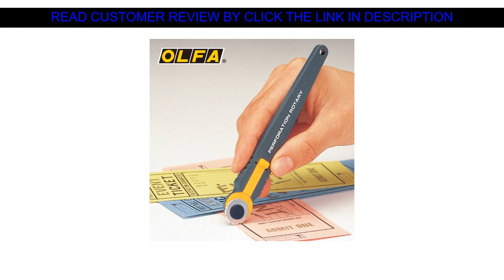❄️ Best Product Profesional Hob Dotted Cutter Pen Knife Cutting Lottery Coupons Easy Tear Line Util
Top Profesional Hob Dotted Cutter Pen Knife Cutting Lottery Coupons Easy Tear Line Utility Knife

Hi there Guys, In This Movie I am going to Show amazing goods and cool gadgets overview from Aliexpress, I desire enjoy this video.

Find the Special Price with Shipping Worldwide!

Price: $10.99
Discount:
Sale Price: $

↓↓↓ RECOMMENDED PRODUCTS ↓↓↓

10pc/box Stainless Steel Art Blade Utility Paper Cutter Office School Supplies Student Wallpaper Knife Stationery Utility Knif

Deli 6021 Safety Scissors. Children's Hand-made Scissors for Multi-functional Children's Art Students

1pc Mini Stainless Steel Utility Knife Small Portable Office Supplies Paper Cutting Knife Student Manual Knife Express Unpacker

5Pcs 30 45 60 Degree Blade Cutting Plotter For Mimaki Vinyl Cutter Blade New

1pc Metal Handle Utility Knife Utility Paper Cutter Office School Supplies Student Wallpaper Knife DIY Stationery Utility Knife

WORKPRO Mini Knives Utility Knife Aluminum Handle Folding Knife with 10pc Extra Blades

A3 A4 A5 PVC Cutting Mat Pad Patchwork Cut Pad A3 Patchwork Tools Manual DIY Tool Cutting Board Double-sided Self-healing

Watercolor Paper Lancet Cutter Sharp Letter Opener Mail Envelope Utility Tools

Mini Portable Box Cutter Folding Ceramic Safety Knife Letter Opener Office Tools Manual DIY Paper Cutter

Experiencing My Content Well After that Make sure you

⚡️ Cheap 1pc Mini Portable Art Knife Bunny Scissors Express Unpacking Envelope Office Paper Cutting Art Knife School Supplies Stationery :